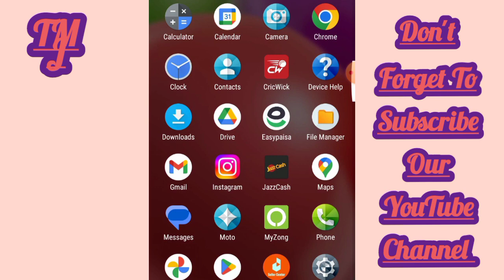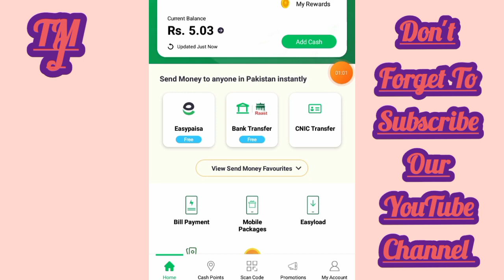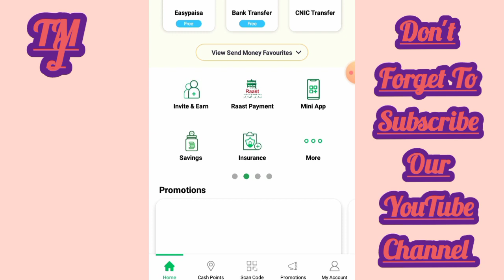Easypaisa saving plans kaise unsubscribe kare? Easypaisa saving account information 2023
easypaisa savings account unsubscribe
easypaisa daily profit
easypaisa saving account,
easypaisa saving account daily profit
how to create easypaisa profit account,
easypaisa profit account,
easypaisa saving account kesy kholey,
easypaisa saving account profit,
easypaisa account ke fayde,
easypaisa saving account unsubscribe
 easypaisa saving account unsubscribe krny ka tarika , easypaisa saving plan unsubscribe krny ka tarika ,
easypaisa ka saving account unsubscribe kesy kry,
 how to unsubscribe saving account ,how to unsubscribe saving account 2022 unsubcribe  ,
how to unsubscribe easypaisa saving account 2022 ,

easypaisa saving plan

easypaisa saving account information

easypaisa saving account investment detail

easypaisa saving account activation

easypaisa saving account

easypaisa

easypaisa saving profit

easypaisa savings

easypaisa savings account

easypaisa saving plan 2022

avoid zakat deduction from easypaisa saving account

easypaisa saving account halal or haram